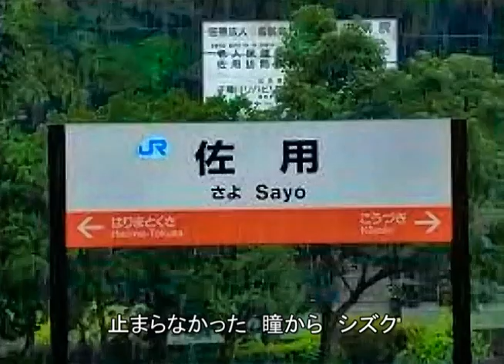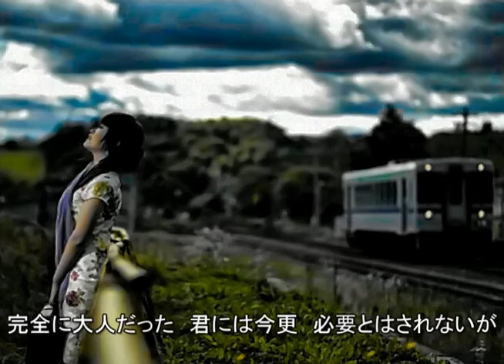【 雨 】 DICE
作詞作曲　DICE
（雨と別れ遠距離）をテーマに、書いた曲です。
ドラムは、京都の盟友　小西　光が叩いてくれてます。